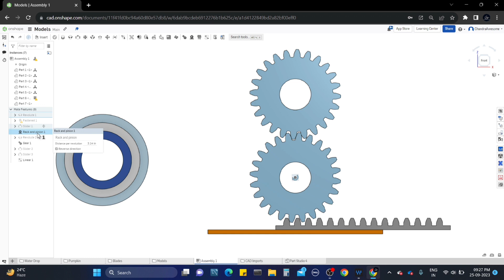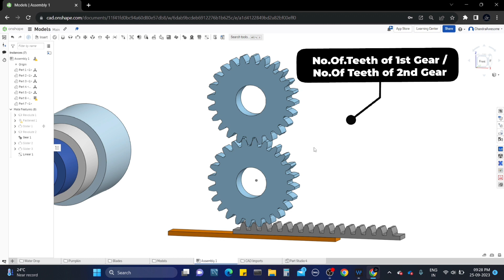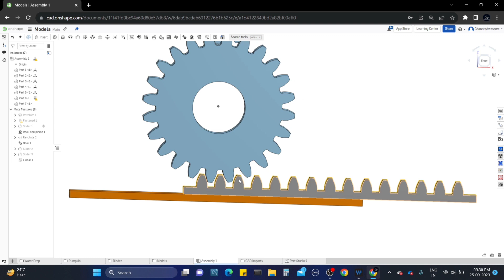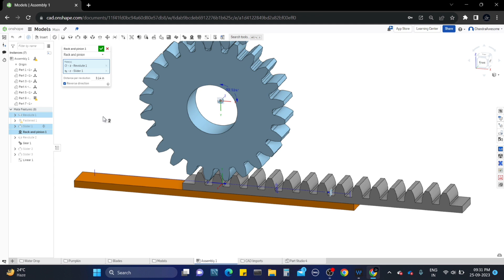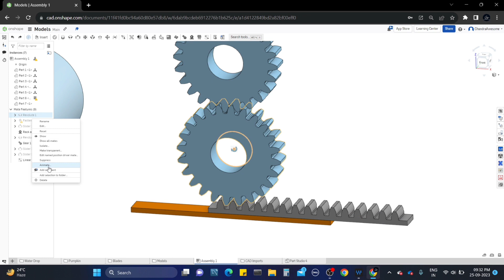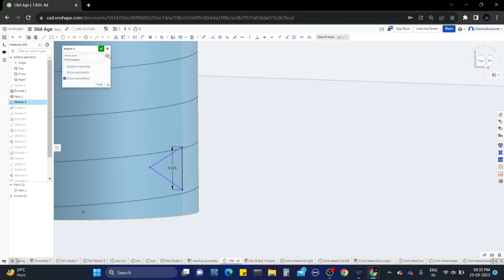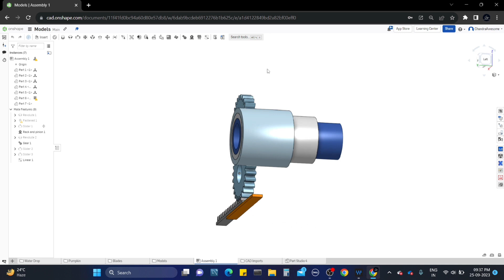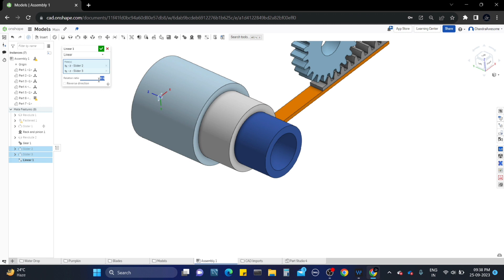Motion Relations In Onshape CAD Software | Learn Gear, Rack & Pinion, Screw and Linear Relations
In this video you will learn how to use and work with the motion relations with assembly mate connectors in Onshape CAD Software. We have Gear, Rack & Pinion, Screw and Linear Relations. Each One is explained in detail along with ratio calculations.

Collabrate with me ( Add your videos in my Channel ) for CAD Channels on Onshape.

Please donate in the means of help for the information you received.
PayTm : ajaypatym@paytm